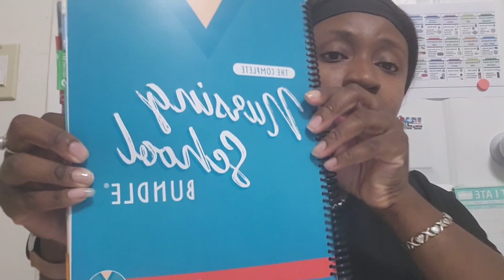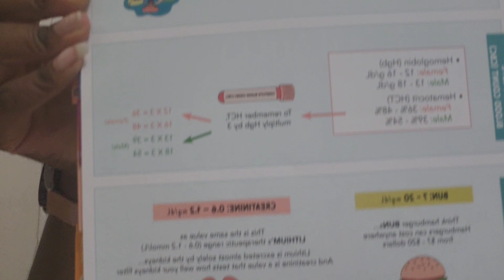You have no study buddies in nursing school? Watch this!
This video is for those of you who have no success in forming a study group. Study groups are very helpful, especially in nursing school. Here, I explain how I formed mine and how it works for me. YouTube channels mentioned: top three channels: Simple Nursing, Nexus Nursing and Nurse in the making. Supplemental channels mentioned: Level up RN, RegisteredNurseRN.